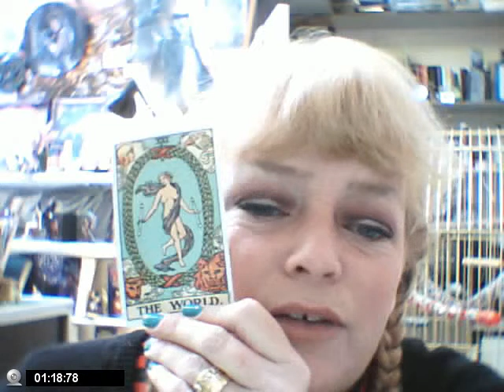The Major Arcana, The World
The World, 22nd Card of the Major Arcana